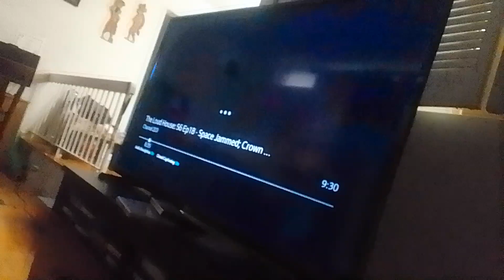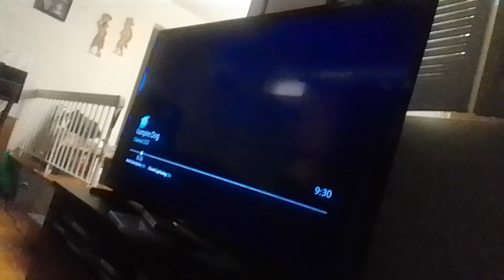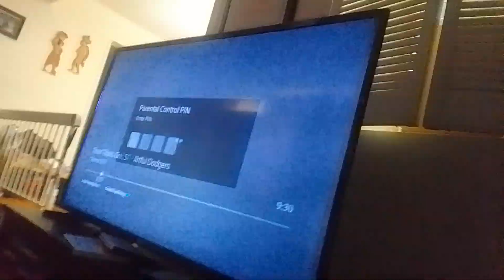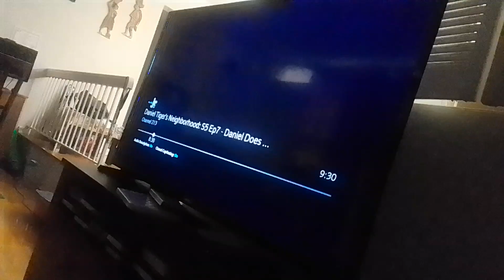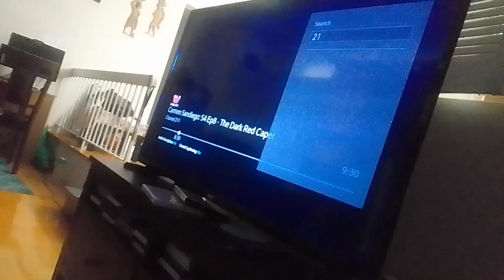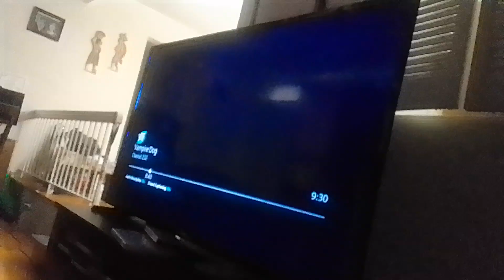team mysticons adventures with vampire dog part 18 Gwynne tells the truth/door chase ride (1)